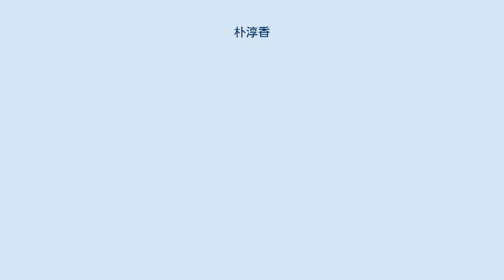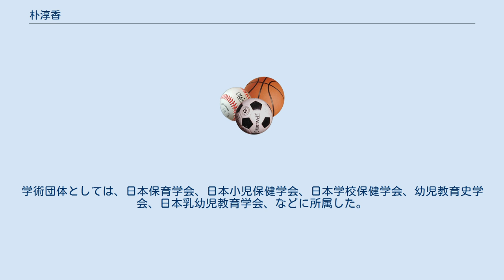朴淳香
朴 淳香（ぼく じゅんこう、1965年 - ）は、日本の家政学者（身体教育学）。
学位は文学修士（お茶の水女子大学・1991年）。
静岡県立大学短期大学部副部長・こども学科教授。
 日本女子大学家政学部助手、鶴見大学短期大学部保育科教授などを歴任した。
 1965年（昭和40年）に生まれた。
同名の学校法人により設置・運営される日本女子大学に進学し、家政学部の家政経済学科にて学んだ。
1987年（昭和62年）、日本女子大学を卒業した。
その後、日本国が設置・運営するお茶の水女子大学の大学院に進学し、人文科学研究科の舞踊教育学専攻にて学んだ。
1991年（平成3年）、お茶の水女子大学の大学院における修士課程を修了した。
それに伴い、文学修士の学位を取得した。
 大学院修了後、母校である日本女子大学に採用されることになり、1993年（平成5年）より家政学部にて助手を務めた。
 2002年（平成14年）、総持学園が設置・運営する鶴見大学の短期大学部に転じ、保育科の講師に就任した。
2005年（平成17年）には、鶴見大学の短期大学部にて助教授に昇任した。
その後、学校教育法の改正に伴い、職位が助教授から准教授となった。
2014年（平成26年）、鶴見大学の短期大学部にて教授に昇任した。
 2016年（平成28年）、県と同名の公立大学法人により設置・運営される静岡県立大学の短期大学部に転じ、新設されたこども学科の教授に就任した。
その後、静岡県立大学の短期大学部においては、副部長も兼務した。
 専門は家政学であり、特に身体教育学といった分野の研究に従事した。
具体的には、幼児の動きについて、その発達の研究に取り組んだ。
また、幼稚園での教育において、健康という概念の変遷についても研究していた。
学術団体としては、日本保育学会、日本小児保健学会、日本学校保健学会、幼児教育史学会、日本乳幼児教育学会、などに所属した。